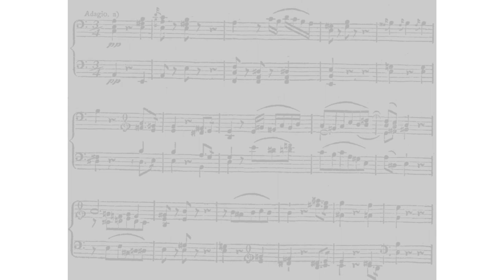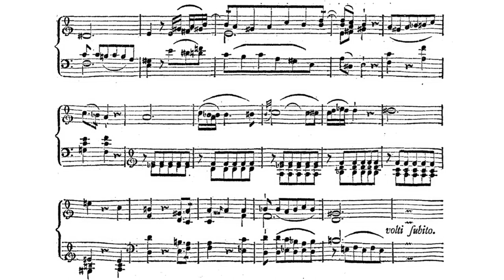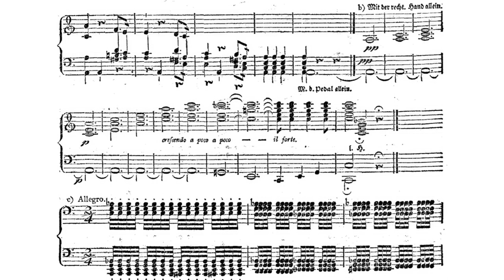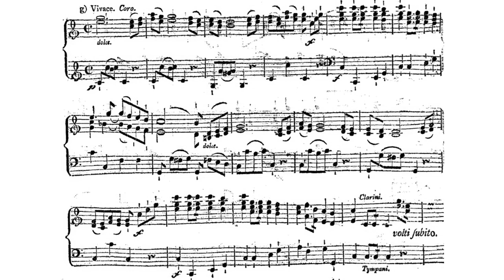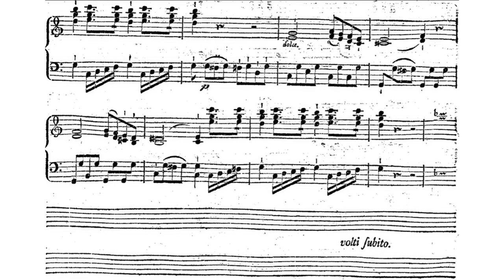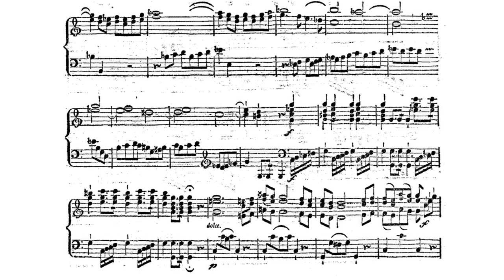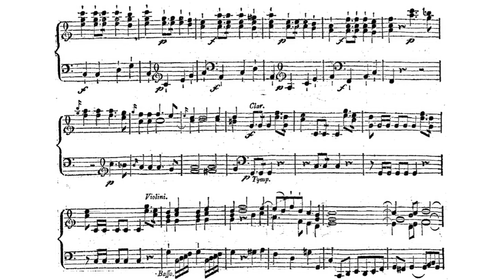J.H. Knecht - Die Auferstehung Jesu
J.H.H. Bätz orgel (1766), Lutherse Kerk Amersfoort

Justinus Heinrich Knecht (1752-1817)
uit: Vollständigen Orgelschule II (p. 130-136), Leipzig, 1798

Die Auferstehung Jesu
ein Tongemälde für die Orgel,
worin geschildert wird:

00:29 a) die schauervolle Stille des Grabes
03:46 b) das allmähliche Verschwinden der Morgendämmerung
04:40 c) das Beben der Erde
04:59 d) das Herabfahren eines Cherubs vom Himmel, der den Stein von der Gruft hinwegwälzt
05:15 e) das Emporsteigen Jesu aus dem Grabe
06:13 f) das Zurückstürzen der römischen Schaar
06:23 g) der Triumphgesang der Engel